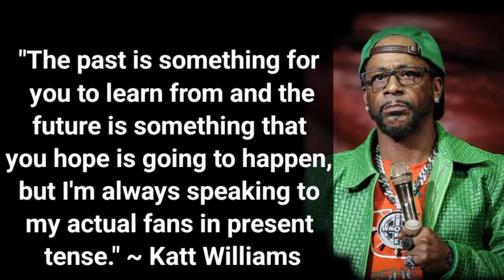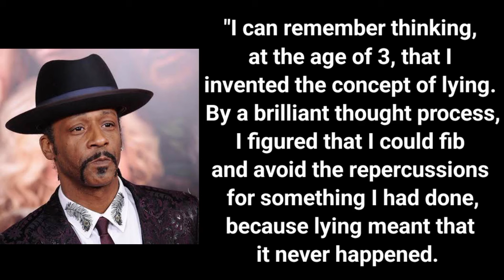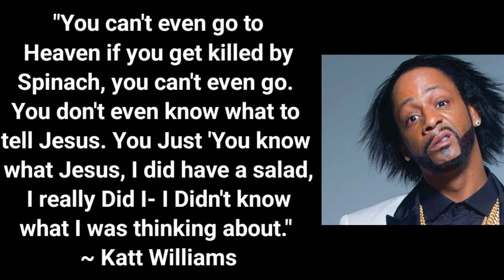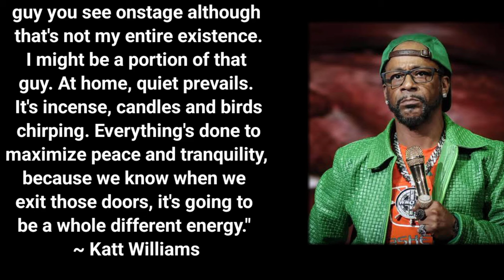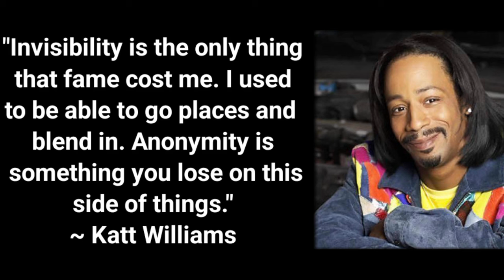Katt Williams: 21 Quotes That Will MAKE YOU LAUGH & THINK!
Amazon.com

Description:

Yo, what's up fam! Buckle up for a wild ride through the mind of comedic genius Katt Williams! We're diving deep into 21 of his most INSANE quotes that will have you ROFLing one minute and questioning your reality the next. Get ready for side-splitting observations, unexpected wisdom, and a healthy dose of Katt's signature absurdity. Brace yourself for:

Mind-blowing social commentary
Contagious laughter guaranteed
Philosophical street wisdom
Unpredictable twists and turns
Hilarious observations on life, love, and everything in between
If you're looking for a comedian who will challenge your mind, tickle your funny bone, and leave you with something to think about long after the laughter fades, then Katt Williams is your dude. So sit back, relax, and let the Katt-astrophe commence!

Don't forget to:

Drop your favorite Katt Williams quote in the comments below!